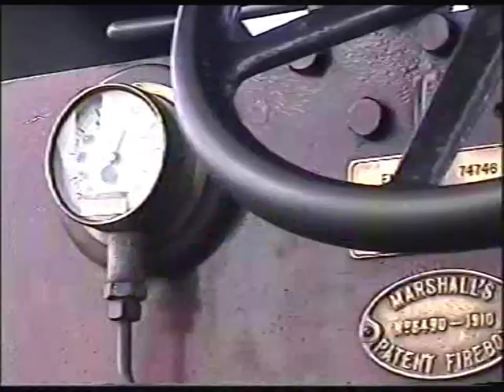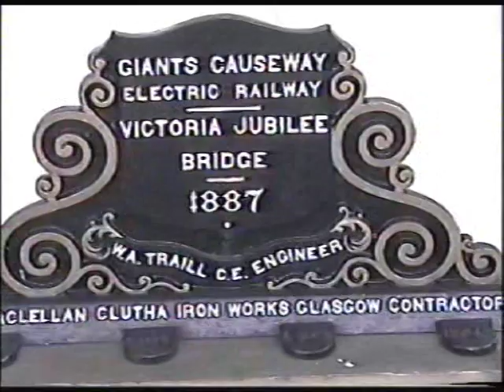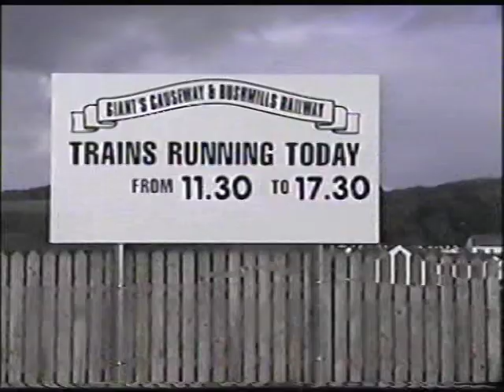Giant's Causeway & Bushmills Railway!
A short film to celebrate Tyrone 's 100th birthday at The Giant's Causeway and Bushmills Railway.